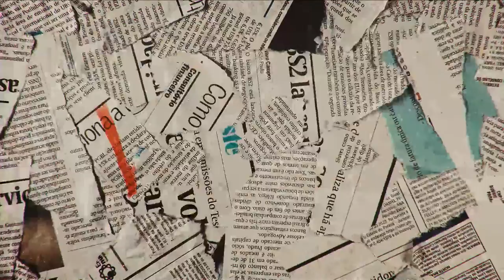DE FRENTE COM BLOGUEIRINHA: LINN DA QUEBRADA - T2E20 | DiaTV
Hoje é dia de receber ela que é cantora, compositora e apresentadora: seja bem-vinda, Linn da Quebrada! Quero saber como o Big Brother Brasil mudou a sua vida, se foi pra melhor ou pra pior e se ela já virou sócia da Globo. "Como assim sócia, Blogs?" Ela participou do Criança Esperança, apresentou um quadro com o Mion e participou do Dança dos Famosos... é quase uma sócia já, né? Tá em tudo na Globe!

Além disso, vamos falar sobre como iniciou a sua carreira na música, como está o cenário atualmente e sobre autocuidado. Assistam!